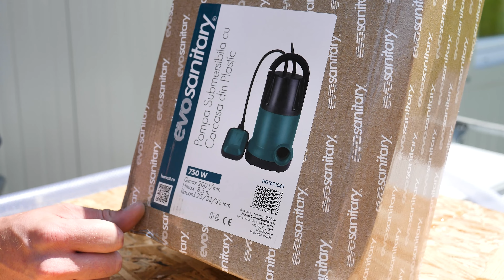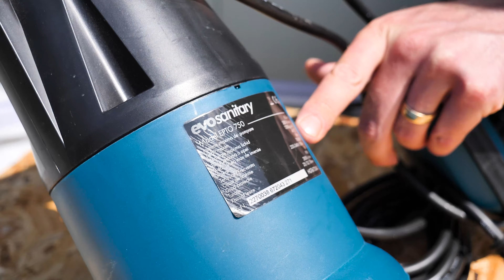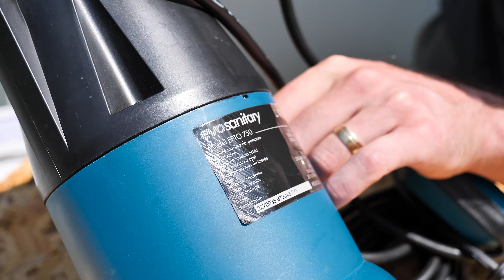Pompa submersibila apa curata Evosanitary, 750W, debit 12000 l/h, absorbtie 8 m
In acest video vedem o pompa submersibila din gama medie a celor de la Evotools, gama evosanitary, modelul 672043, o pompa cu carcasa din plastic si motor de 750W.

Multumesc!